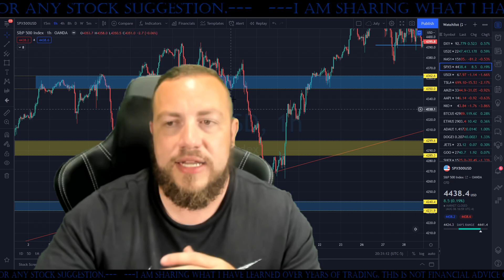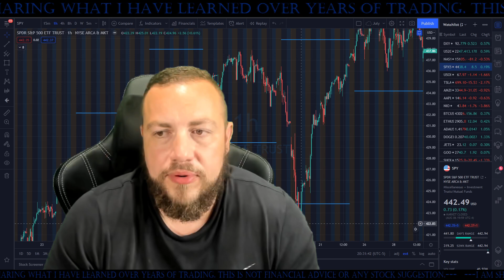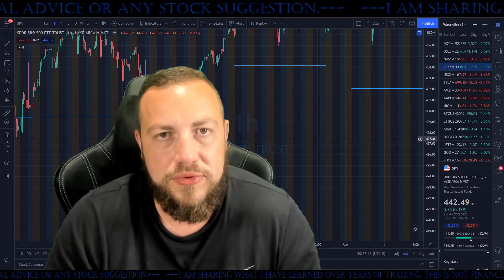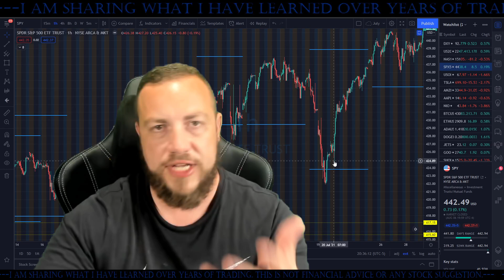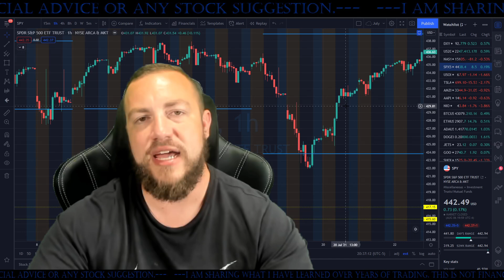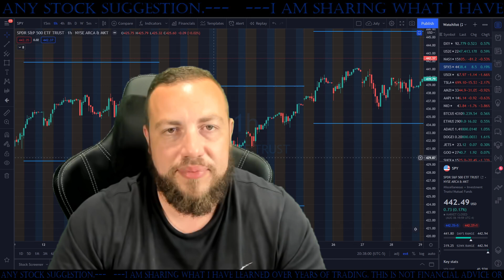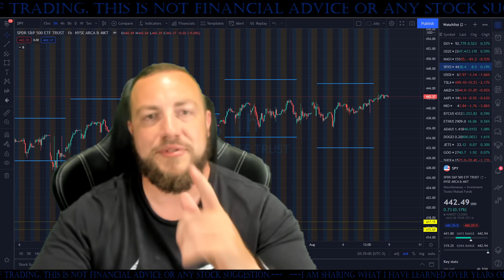When Should You Lock In Profits When Trading The Stock Market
Robinhood Download Link/Free Share!!!

keywords: when should you lock in profits when trading stock market how to you never go broke locking in profits